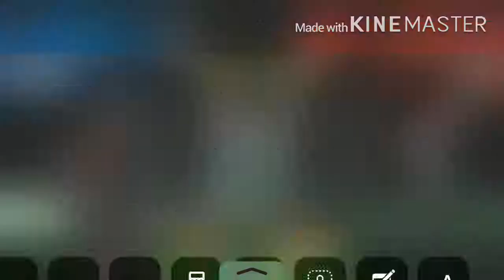RAW // how to win every match // how to glitch RAW and get infinite coins